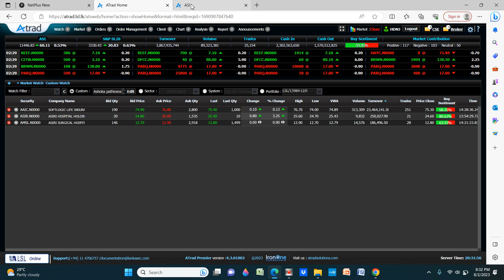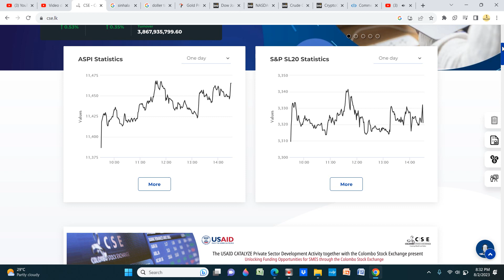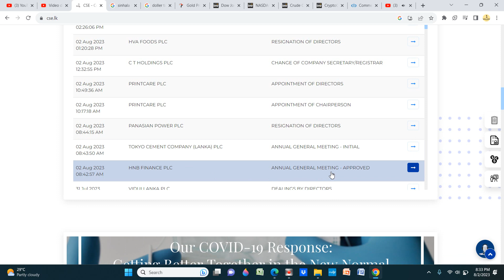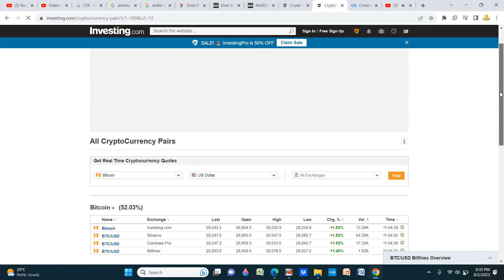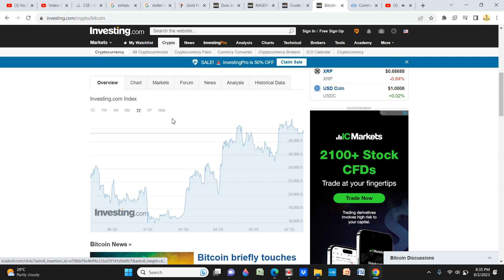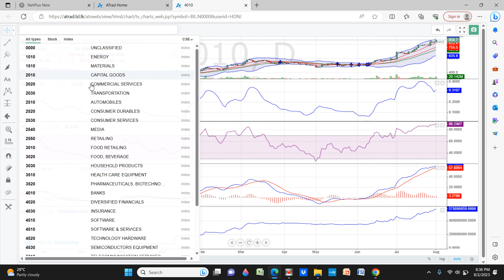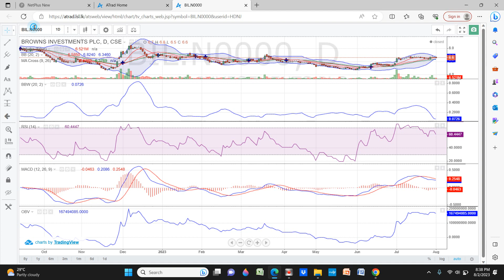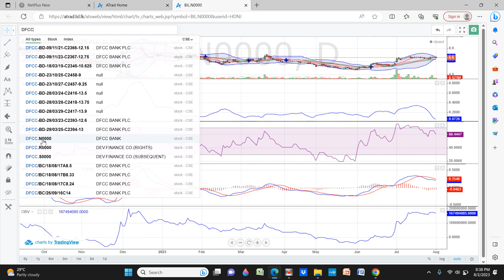CSE Daily 2th August 2023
Part 1

Part 2
Technical analysis

Part 3
Sectors
Owners

Part 4
Announcements
Quarter reports

Part 5
FD Rate
Bit coin behavior
NASDAQ
DOW JONES
Crude oil
Gold price
Doller price

Part 6
Answer to question

SINHALA